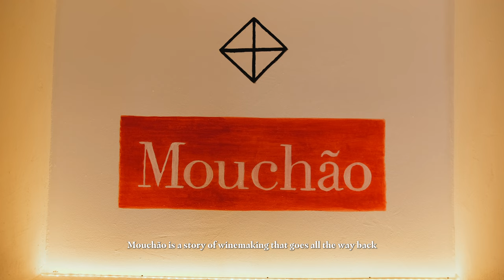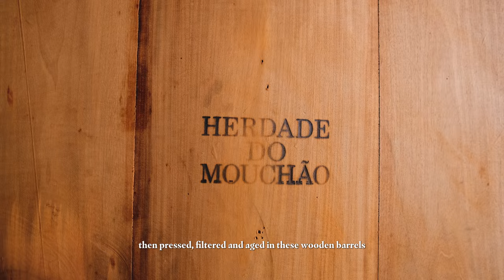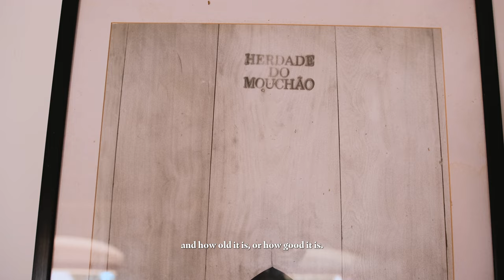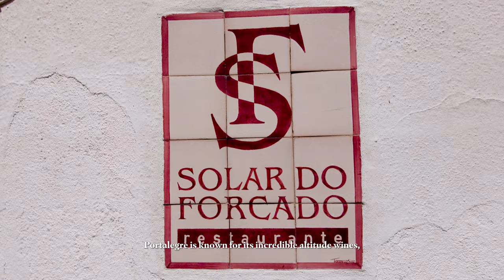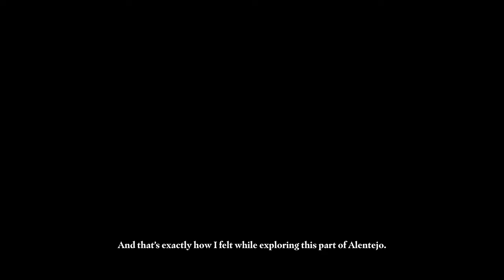In The Mood for Alentejo: Part 3 | Exploring Estremoz, Elvas, Mouchão & Marvão | Travel in Portugal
Alentejo in Portugal is a spectacularly vast region that urges anyone with a love for bucolic sceneries and dramatic landscapes to come back over and over again. This time, we headed to Alto Alentejo, this Portuguese hinterland that shares a border with Spain, exploring the deeply historic Estremoz, the garrison town of Elvas, a UNESCO World Heritage Site with its mighty twin fortresses, and climbed the Serra de São Mamede (on the mountainous district of Portalegre) for the grand finale that is the ancient hilltop town of Marvão.

In between, we encountered two wonderful surprises -- a stay in Monte da Provença, this idyllic and rural farmhouse hotel just outside Elvas, and finally, a visit in Herdade do Mouchão, one of the oldest vineyards in Alentejo, with their heritage Alicante Bouschet wines that have surpassed renown.

CHAPTERS:
00:00 Intro
02:19 Previously on In The Mood for Alentejo
02:47 Estremoz
05:11 Monte da Provença
06:36 Elvas
08:43 Herdade do Mouchão
13:42 A brief visit in Portalegre
14:38 Marvão
16:48 Epilogue

As you can see, I truly enjoy Alentejo. There's just so much beauty in the region still left unexplored that I keep coming back here to create more videos.

This is the third part of "The Alentejo Series", or dare I say "The Alentejo Trilogy", and hopefully won't be the last.

If you missed the Alentejo series so far, you can

Find out more and work with me!

⭐ A great acknowledgement to the brilliant sommelier Salvador Borges de Castro. Thank you for being a huge part of this episode.

I highly recommend Salvador Sommelier and his private wine tasting experience in Lisbon, where he introduces some of the finest wines available in Portugal

⭐ An immense thank you to Iain Reynolds Richardson for welcoming us so splendidly in Herdade do Mouchão, for the wonderful day spent in his vineyard, sharing stories and tasting all the great wines!

⭐ Monte da Provença. Thank you to Maria for such warmth and hospitality in this Alentejo paradise.

They provide super high-quality music tracks. It's very dependable and very affordable, too.

🎵 Join ARTLIST, where I source my music content, and get 2 EXTRA MONTHS with your subscription!

🎬 Join ARTGRID, your source of high quality stock footage, and also get 2 EXTRA MONTHS with your subscription!

🎬 Check out my Udemy course, The Zero-to-Hero Course on Creating Professional Videos